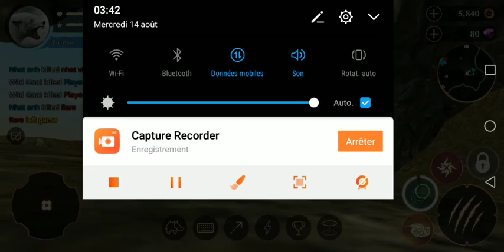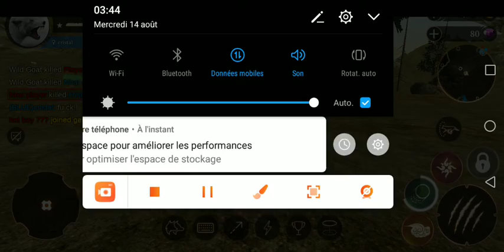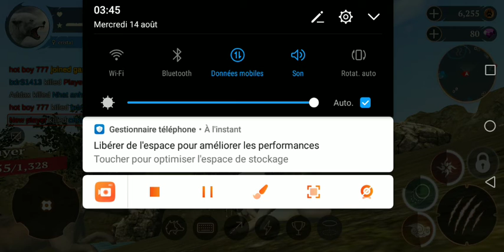Cool on n'a de musique